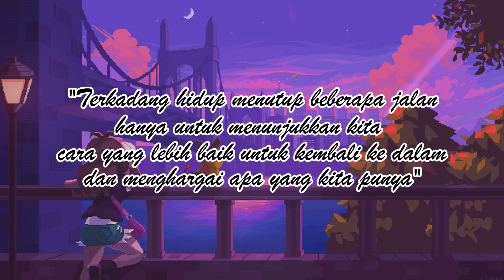DECK INI BIKIN SUPPORTER CARDMU GA GUNA!! - Pokémon TCG Pocket Indonesia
Pokemon di deck ini mempunyai kekuatan unik untuk menyegel kartu supporter lawan! penasaran bagaimana aku bermain pakai deck ini ayo simak videonya!

Device =
Poco M4 Pro 8/256

Tumbnail : -